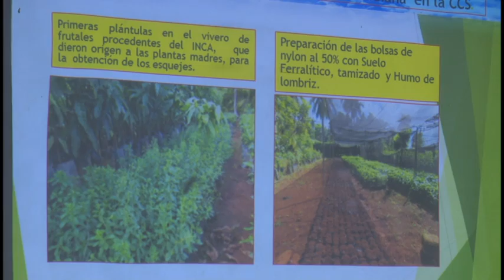Se desarrolla en Granma primer Taller nacional sobre manejo y procesamiento de la Stevia